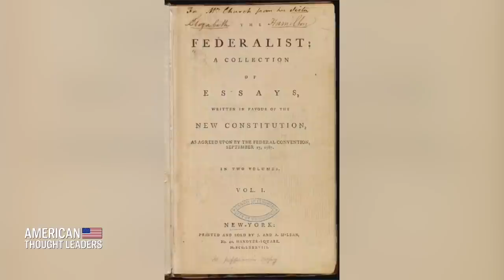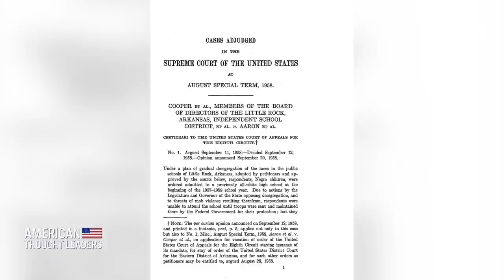Josh Hammer: US 'Very Far Away Removed' From the Founders Vision and Separation of Powers | CLIP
🔴TRY IT NOW just by signing up with your email at Epoch TV

Constitutional lawyer Josh Hammer describes how, through Congress' abdication of power and the Executive Branch's grabbing of power, the US has drifted away from all three branches of government having equal checks and balances against each other.

LATEST EXCLUSIVE EPISODES:

John Fund: U.S. Far Behind Mexico, Canada, and Europe in Election Safeguards

Dr. Paul Alexander on the Politicization of Science and Why Healthy Children Shouldn’t Get COVID Vaccine | PART 2

Could Boosters Backfire?—Dr. Paul Alexander on Booster Shots, Natural Immunity, and the Failures of Lockdowns | PART 1

Jeffrey Tucker: How the Working Class Was Betrayed By Lockdowns, Vaccine Mandates

Batya Ungar-Sargon: How Woke Media Abandoned the Working Class and Monetized Outrage

Dr. David Jeremiah: Why Socialism Is Anti-Family and Anti-Faith

Harvard Epidemiologist Martin Kulldorff: Hospitals Should Hire Nurses with Natural Immunity, Not Fire Them

Victor Davis Hanson: The ‘Era of Intimidation,’ Tribalism, and Elite Contempt for the Middle
Class

Josh Hammer: Building a Coalition to Combat Marxist Ideology and the Communist China Threat